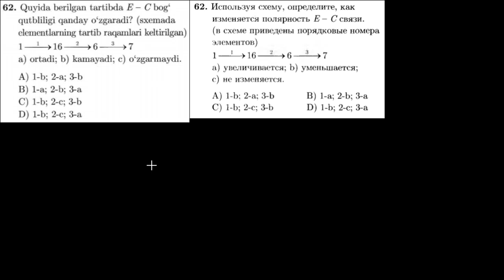62-test kimyoviy bog`lanish Тест 62 Химическая связь